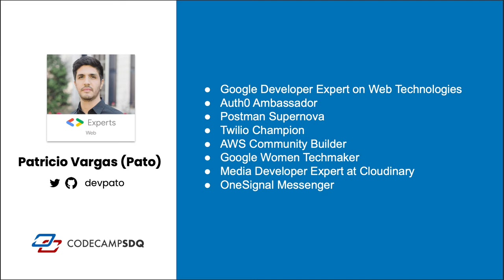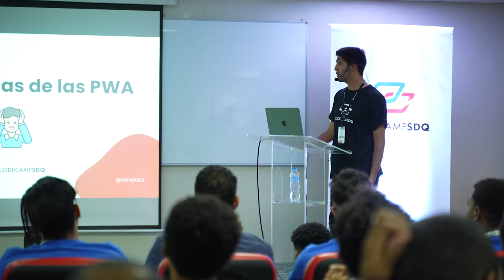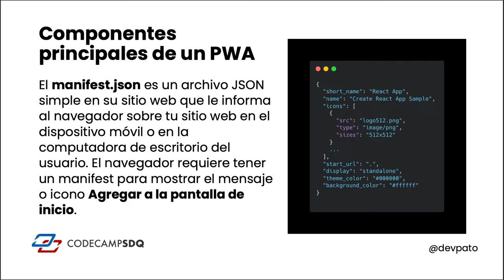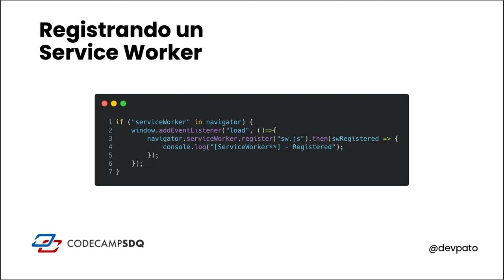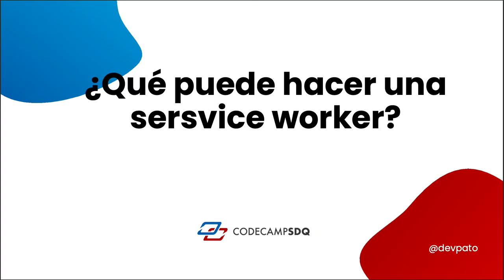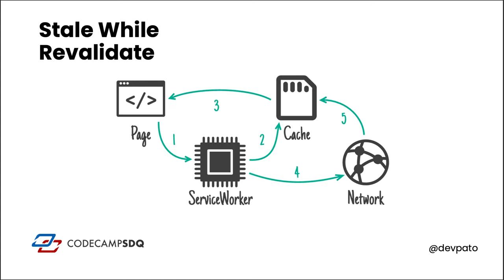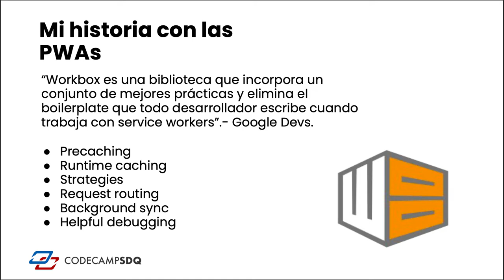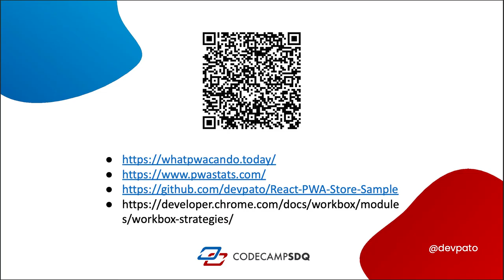Patricio Vargas - Powering Up Your React App as a PWA - CodeCampSDQ 2022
As web performance and user experience across both mobile and desktop devices continue to increase in importance, so do progressive web apps (PWAs). PWAs are becoming more popular because they have lots of enhancements that help your application perform better and they make apps accessible even to users with limited internet connections.

In this talk, Patricio Vargas, Sr.Developer Advocate at OneSignal, show us the advantages of using PWAs and how to turn your React application into a PWA.

User experience(UX) is extremely important to retain and scale your number of users. An important factor to increase your UX is web performance and accessibility, PWAs can help you increase this. PWAs are being used more every day and companies like Google and Microsoft invest millions of dollars a year to make this technology better for developers and end-users.